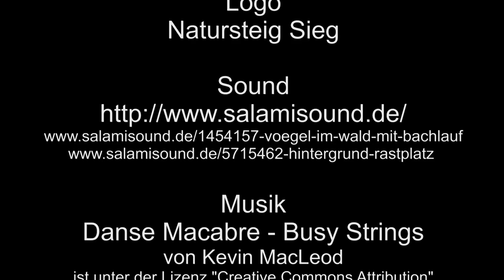Auf großer Tour den Natursteig Sieg entlang - 4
Der Natursteig Sieg, nun mal die Etappe 4, von Merten geht es los, in diesen Teil ausnahmsweise die Bilder nicht chronologisch sortiert. An Wegen ist alles dabei, schmale Wege, breite Wege, steile Wege, flache Wege und schwere Wege.
Natürlich habe ich meine Rast an einer Grillhütte gemacht.
Auf meinen Touren haben natürlich auch Burglind und Friederike ganze Arbeit geleistet, wie man sehen kann.

Logo: Natursteig Sieg